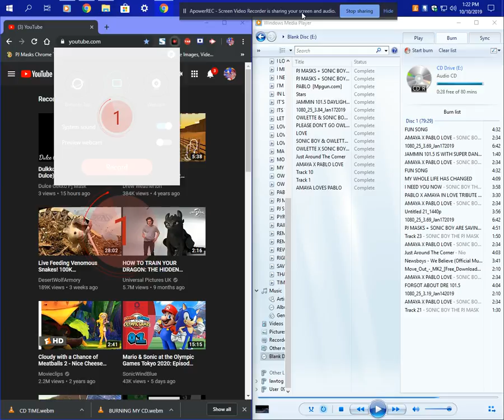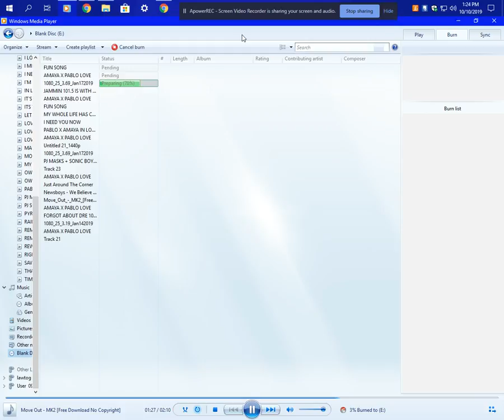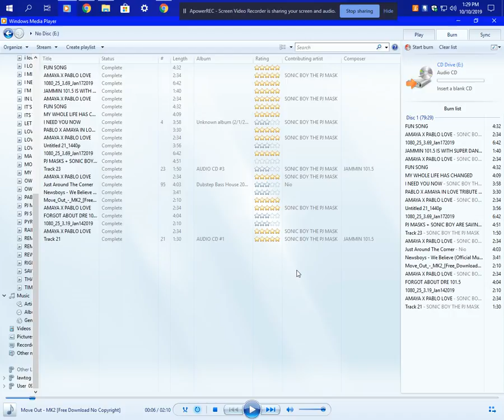BURNING MY CD ON MY PJ DELL COMPUTER AS U SEE IN MY VIDEO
ENJOY THIS VIDEO PLEASE I`M THE OWNER OF THE VIDEOS OF THIS CHANNEL